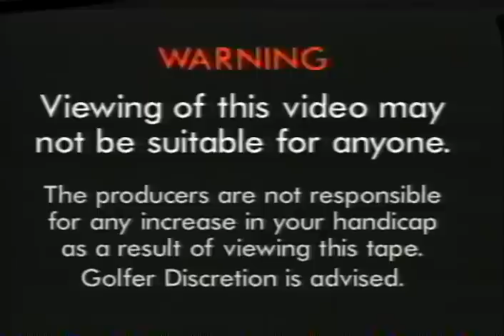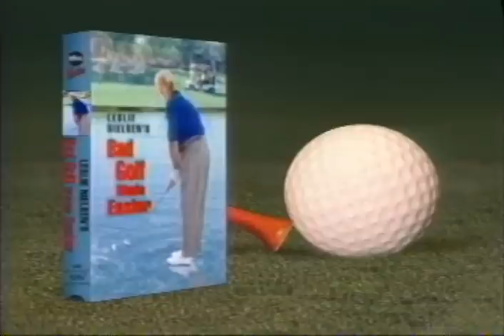Leslie Nielsen's Bad Golf Made Easier Trailer 1993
Starring: Leslie Nielsen,  ,  ,  ,  ,

Official Content From A B C Home Video

The star of Naked Gun demonstrates his ability to keep his golf score in the 3-digit range while blinding his opponents with his clothing.

Movie, Leslie Nielsen's Bad Golf Made Easier Movie,Leslie Nielsen's Bad Golf Made Easier Trailer,Leslie Nielsen's Bad Golf Made Easier 1993, Leslie Nielsen,  ,  ,  ,  ,